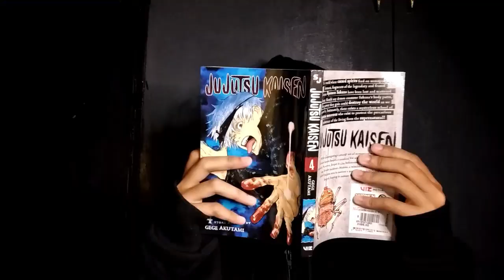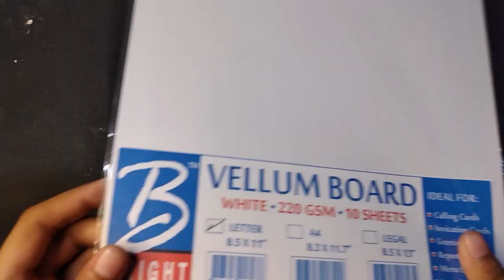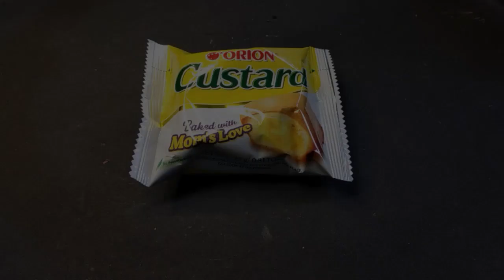A Calm Productive Day of an Introvert Artist (infj)🌿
Hi I don't usually wake up this early but I really enjoyed the day just doing my thing.